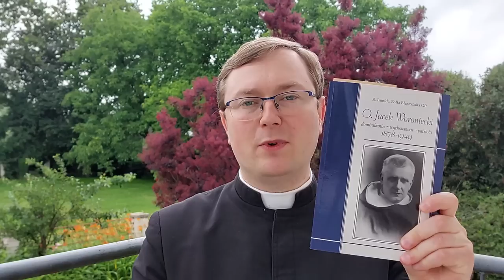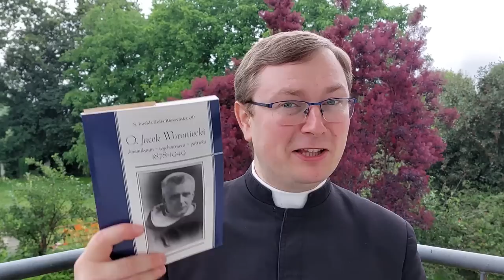Precz ze sztywniakami!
Czy sztywniactwo to grzech? Kto jest sztywniakiem? ks. Szymon Bańka FSSPX